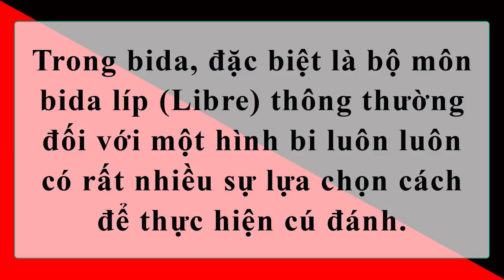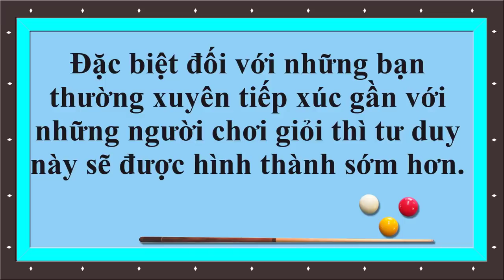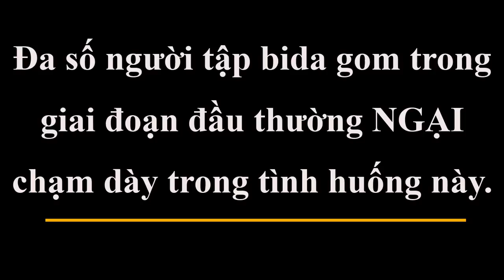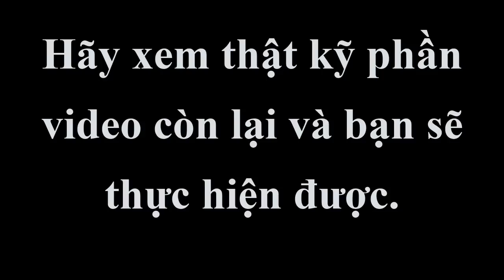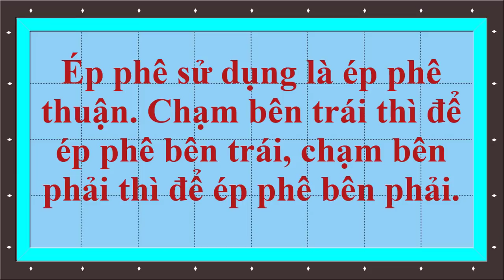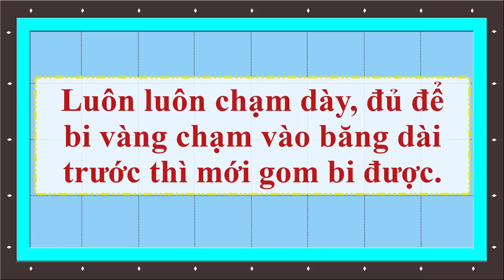Bida Gom Cơ Bản - Kỹ Thuật Bida Tán 1 Băng Gom Bi | Mười Cò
Video này tôi chia sẻ phương pháp thực hiện cú đánh tán dày 1 băng gom bi đơn giản nhất từ 1 hình bida tưởng chừng như rất khó. Đây là phương pháp dành cho các bạn tập chơi kỹ thuật bida gom.